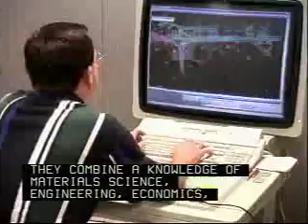Civil Engineers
Perform engineering duties in planning, designing, and overseeing construction and maintenance of building structures, and facilities, such as roads, railroads, airports, bridges, harbors, channels, dams, irrigation projects, pipelines, power plants, and water and sewage systems.